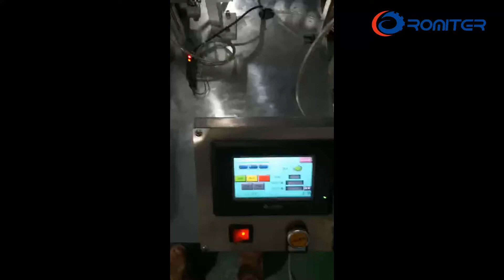Автоматическая машина для сборки пластиковых прищепок